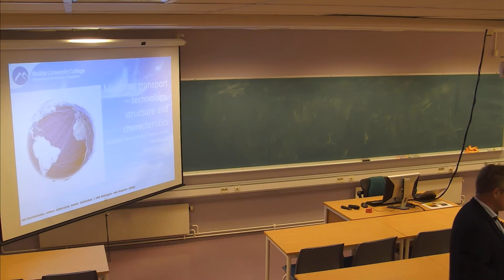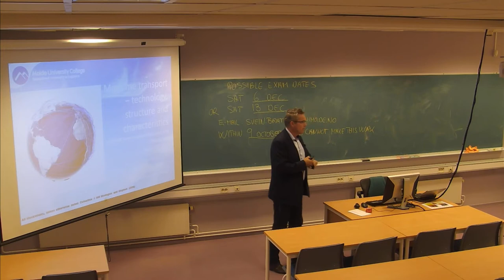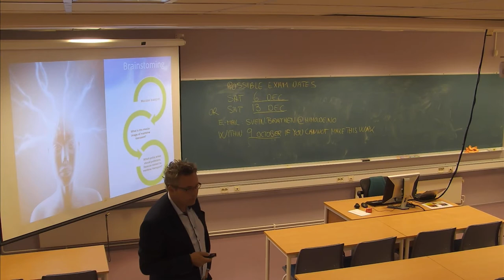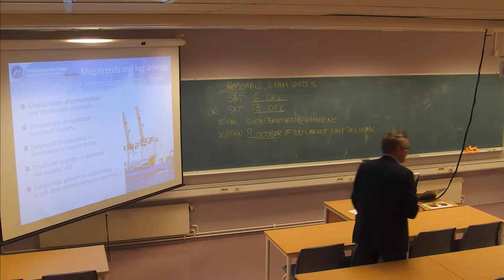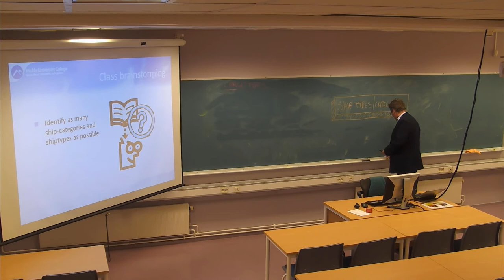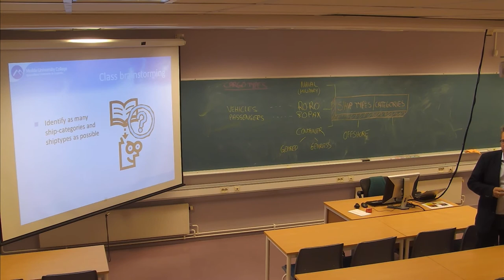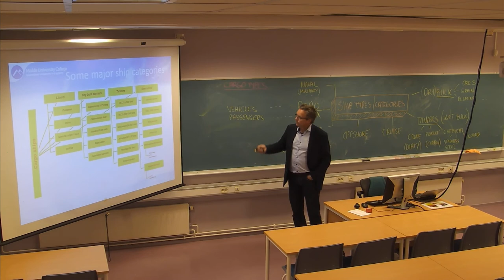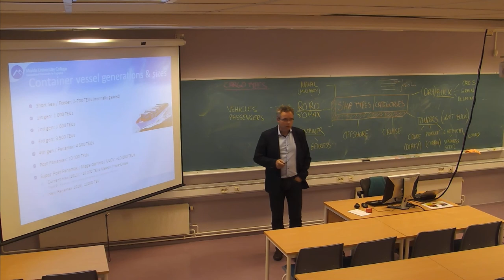01-F-10 Forelesning SCM500 (2. okt. 2014)